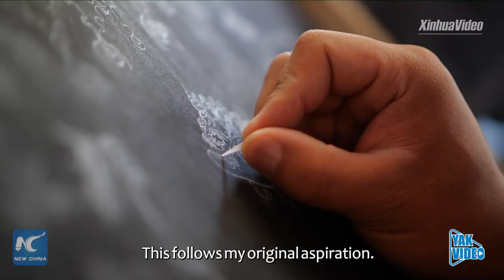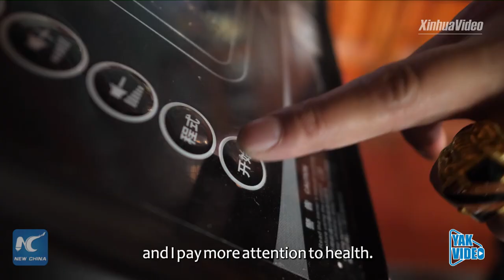Thangka teacher devoted to teaching students free of charge in Tibet, China| Yak Video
This artist in Tibet, China is devoted to passing on the traditional skills of creating Thangka, a Tibetan Buddhist scroll painting. He taught students from impoverished families free of charge, hoping that with these skills, the students will be able to make a living and lead better lives.